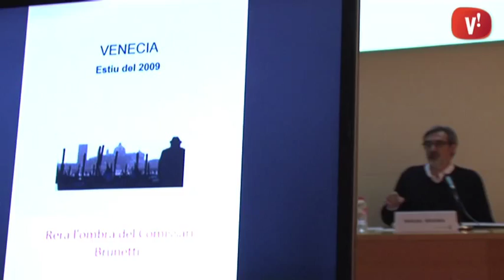La Venècia del comissari Brunetti, a la Viatgeteca de la Biblioteca de Viladecans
Venècia és l’escenari dels crims que resol el comissari Brunetti, protagonista de les novel·les policíaques de Donna Leon, que han inspirat també una sèrie. Els recorreguts del personatge literari per la ciutat italiana han servit de guia per al viatge que va fer en Miquel Segura, una experiència que ha obert el cicle de conferències Viatgeteca a la Biblioteca de Viladecans.

El 5 de juny tindrà lloc la xerrada ‘A la Xina en família’ i el dia 16, la ‘Ruta Quetzal’.